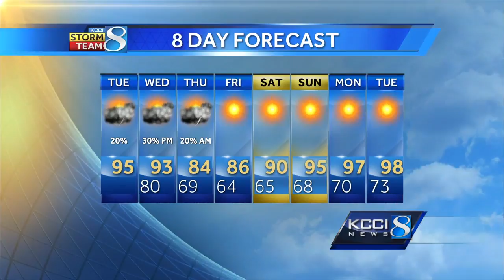Videocast: The heat is on